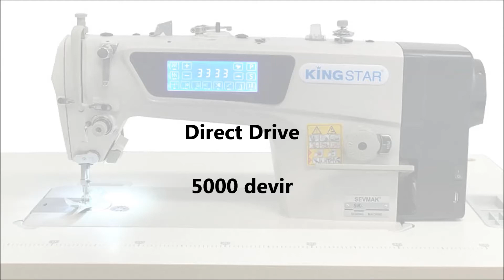Kingstar SK-T2-D4 Kafadan Motorlu Elektronik Düz Dikiş Makinası